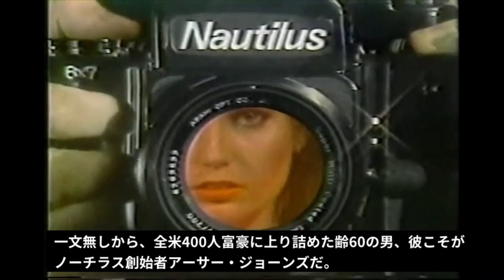ノーチラス夫人 ノーチラスマシンを作った奇人アーサー・ジョーンズ60歳と18歳の若妻の物語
後半のウソ字幕は、以下の記事に基づいています

INVENTOR OF NAUTILUS EXERCISES RIGHT TO TELL IT HOW HE THINKS

Gary Jones - Former Owner and Designer of Hammer Strength Exercise Equipment Company